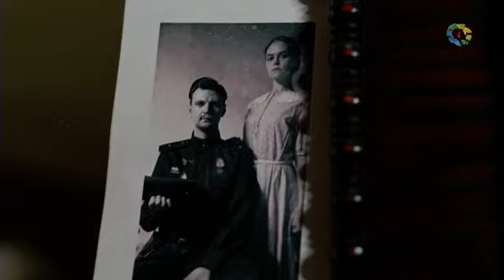Минута молчания (Мир +7, 09.05.2023)